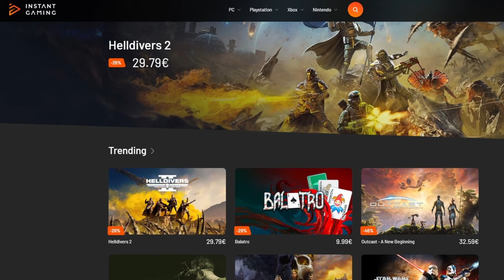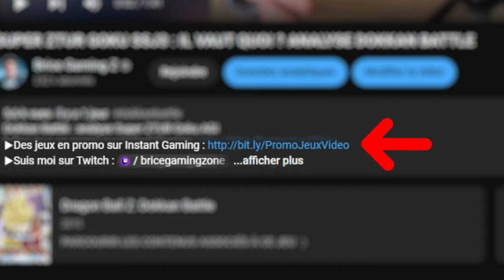Les meilleurs TEAMS pr Hildegarn ! DOKKAN BATTLE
Dokkan Battle : guide meilleures équipes pour Hildegarn